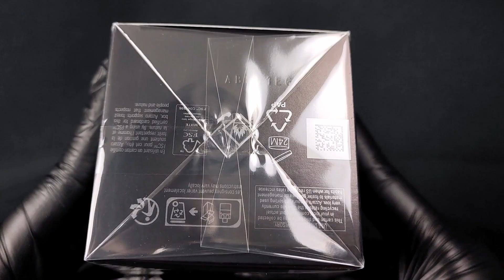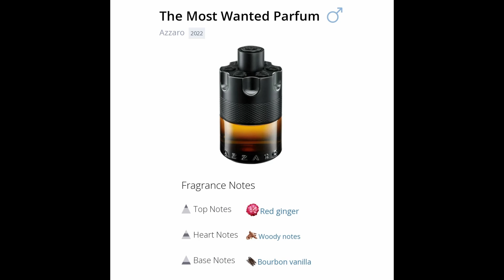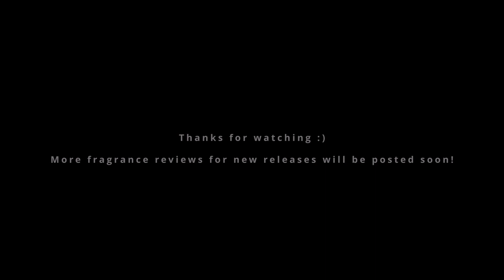Azzaro- The Most Wanted Parfum (Unboxing & Review In Description - 2022 New Release)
An honest review and presentation on the newest flanker of The Most Wanted Parfum by Azzaro. This is a Parfum concentration, an Oriental Woody Fougere fragrance for men. This fragrance was launched in 2022.

This 100ml bottle was bought from parfumdreams, a reputable Germany retail Website for £60/$70. If you suspect you purchased a counterfeit bottle, feel free to use my videos as a comparison guide!

0:04 - Intro & Box Presentation
1:18 - Bottle Presentation
1:40 - Under Cap view
1:45 - Fragrance Notes
1:50 - Atomiser Mist Spray
2:00 - Under Nozzle Spray view
2:18 - Bottle and Box Batch code Comparison

▬▬▬▬▬▬▬▬▬▬▬▬ Fragrance Notes
Top Notes: Red ginger
Middle Notes: Woody notes
Base Notes:  Bourbon vanilla

▬▬▬▬▬▬▬▬▬▬▬▬ Fragrance Review

Introducing Azzaro's newest The Most Wanted Parfum release is an Oriental Fougere dominated scent that features a fairly basic note breakdown. Consisting of Red Ginger accord of spiciness, Smoky Woody notes in the mid and a nice bourbon vanilla for the final touch. Creating a well blended whiskey-coloured fragrance that shines through the glass bottle.

The initial spray has this similar sweetness to the most wanted EDP and wanted by night. However, after a few seconds, this blast of Red Ginger brings the sweetness to this warm and zingy spicy accord. Finally, the smoky woody notes starts to appear after about 30 mins to an hour followed by the bourbon vanilla, smelling almost spicy, smoky, powdery and sweet scent in the dry down. (Almost like Spicebomb EDT but instead of Pepper spiciness, it's Red Ginger and some smoky notes).

Azzaro The Most Wanted Parfum leans more towards the fall/winter climate, and more of a date night/ evening fragrance. I would suggest you to try this on your skin first as I get about 7 hours longevity and 2 hour projection after 5 sprays.

Having said that, it is definitely a scent that keeps bringing your nose back to smell more of it. Personally my favourite Azzaro's release by far, but my opinion might change in time as I have only wore this once. So far so good, Azzaro did a good job! I'd definitely recommend you to try it out first before buying it.

Any feedback on this video is greatly appreciated.